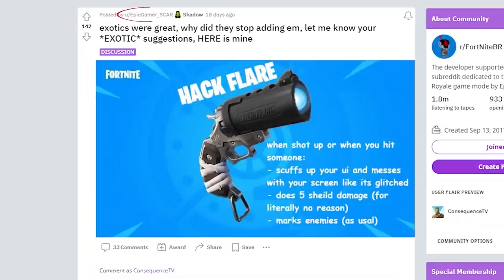15 NOWOŚCI, KTÓRE POJAWIĄ SIĘ W SEZONIE 2?! Fortnite